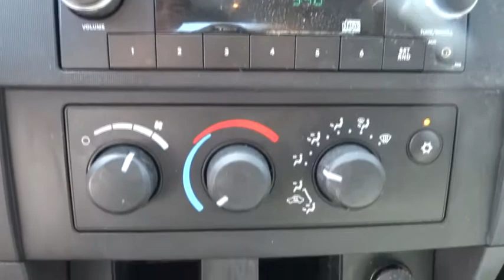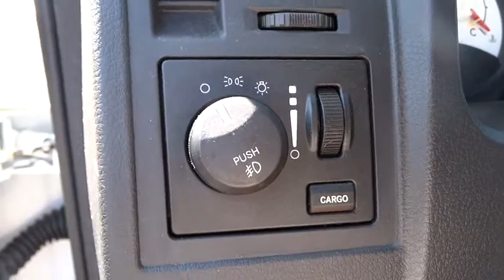2011 Ram Dakota Johns Creek, Buford, Athens, Duluth, Gainesville, GA J5079A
2011 Ram Dakota

4345 Bufrod Dr.